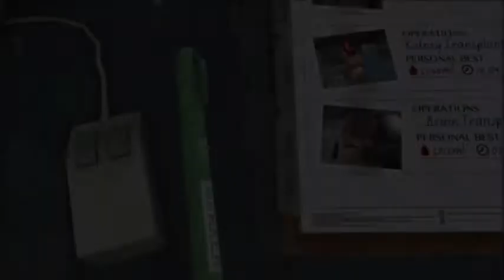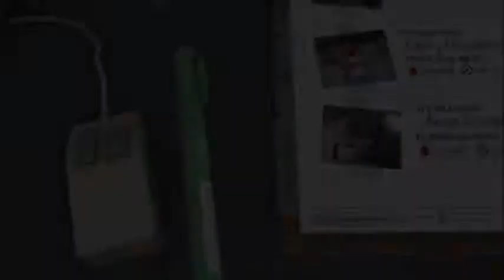SurgeonSimulator2013 #1 BEST DOCTOR EVERA!!!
ModernMarioFan
wuz here.